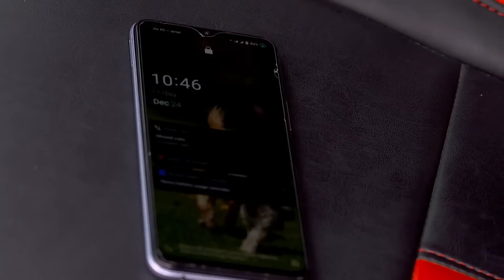উর্মিকে X-Mas উপহার দিল সাত্যকী | Amader Ei Poth Jodi Na Sesh Hoy | FullEp 176 | Zee Bangla Classics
Satyaki gives Urmi a Christmas present. Meanwhile, everyone decorates a tree Bappa brought, turning it festive, and Urmi makes a dessert at home. Then, Urmi receives a call about a complaint from Shukla Cab. Keep watching for more!

Show Name : Amader Ei Poth Jodi Na Sesh Hoy
Producer/Cast Name : Annwesha Hazra, Writwik Mukherjee, Swarnendu Samaddar, Manasi Sinha, Sanghasri Sinha, Poonam Basak

About Amader Ei Poth Jodi Na Sesh Hoy :
Urmi Rakshit, grand daughter of industrialist Rajat Rakshit, loses her father in a car accident caused by her sinister aunt and uncle, who aim to control her inheritance. Satyaki Sarkar on other hand is a middle-class hardworking man who sacrificed his dreams to support his family but hopes to start an app-cab company. Life anyway brought them together, but will they fall for each other?